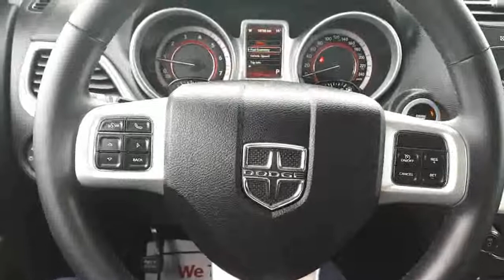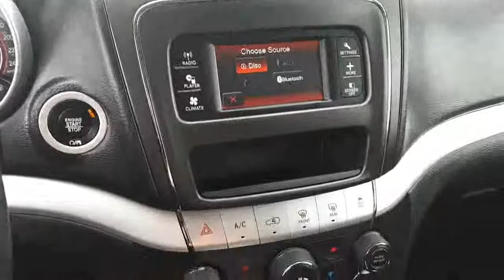2016 Dodge Journey SXT/Limited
Take on your day with the versatility and stand-out style delivered by our incredible 2016 Dodge Journey SXT SUV in Pitch Black Clear Coat! Powered by a 3.6 Litre Pentastar V6 that offers 283hp while matched to a 6 Speed Automatic transmission. This efficient Front Wheel Drive SUV rewards you with a smooth ride and excellent maneuverability as well as 9.4L/100km. With a driving range of over 500 highway miles on one tank of gas, you'll have cash left in your wallet for more important things! With cavernous cargo space, you can pack everyone up and drive off into the sunset onto your next adventure. Roof rails, great-looking alloy wheels and a distinctive ring of fire LED tail lights to accent the bold muscular exterior of our Journey while space is abundant in the 7 passenger cabin featuring premium soft-touch materials.

You'll enjoy this SXT heated mirrors that stay free of frost and convenient keyless entry, push-button start, and deep tinted glass. An 8.4-inch Uconnect touchscreen interface and steering-wheel-mounted audio and cruise controls keep you focused on the task at hand as you and your passengers enjoy a sound system with available satellite radio and an iPod/USB audio interface.

Of course, Dodge has a reputation for being a world leader when it comes to safety. Packed with advanced technology to help protect all occupants, our Journey acts as your family's bodyguard. Life is a Journey, not a destination.